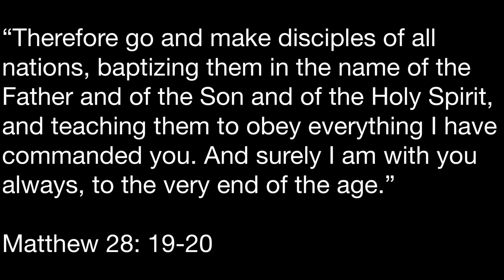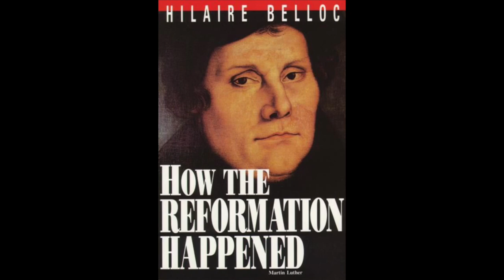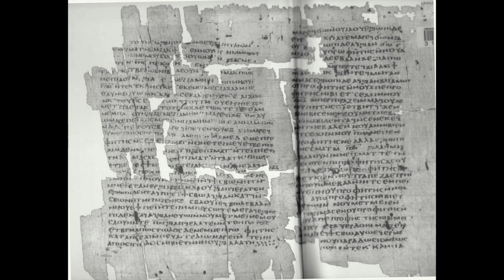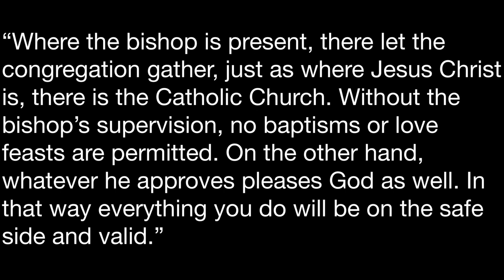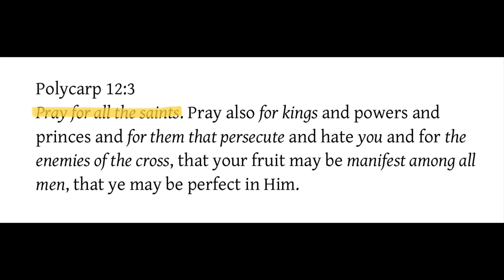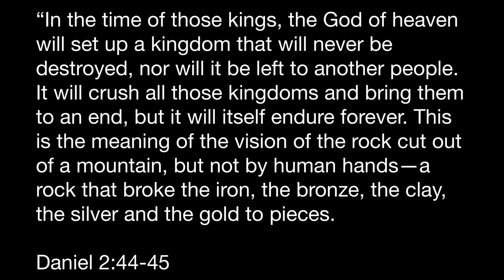How this Jesus Revolution Pastor confirmed my Catholic faith.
In this movie I share my Christian “testimony” and share how one of the Pastors that the Jesus Revolution movie was based on played a significant part in confirming me in my Catholic faith.